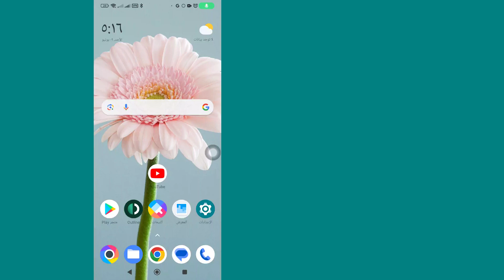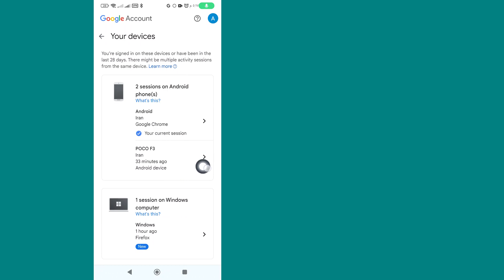كيفية تسجيل الخروج من اليوتيوب على الأجهزة الأخرى | خطوة بخطوة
كيفية تسجيل الخروج من اليوتيوب على الأجهزة الأخرى
ستتعلم في هذا الفيديو كيفية تسجيل الخروج من YouTube على الأجهزة الأخرى خطوة بخطوة. يعد تسجيل الخروج من YouTube على الأجهزة الأخرى أمرًا سهلاً للغاية ويمكنك القيام بذلك بسهولة باستخدام هذا البرنامج التعليمي.